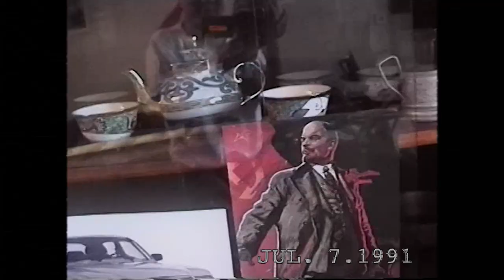Land cruiser - 300 TVC 01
PH: Trimon studio
Client: BRB, Toyota mongolia

Director: Enkh-od
Executive producer: Lutsukh
Co-producer: Enkhjargalan, Temuujin
Client manager: Geser, Tugsbayar
Cinematographer: Munkh-erdene
Gaffer: Tugsuu
Camera assistant 1: Uugantugs
Camera assistant 2: Altansukh
Assistant director: Bilguun
Makeup: Nomin
Grip: Ebo
Storyboard: Shinetur
VFX Supervisor: Khastur
VFX: Bilguun, Nomin-erdene, Naranbaatar
Drone: Airpixel
Asset: Oyuntuguldur, Tugsuu
SFX: Tsegmed
Cast: Khuslee, Tuugii